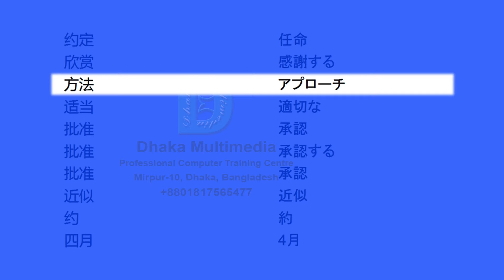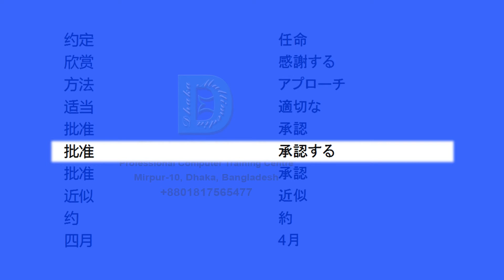Chinese to Japanese | Most Common Words in English Part 04 | Learn English